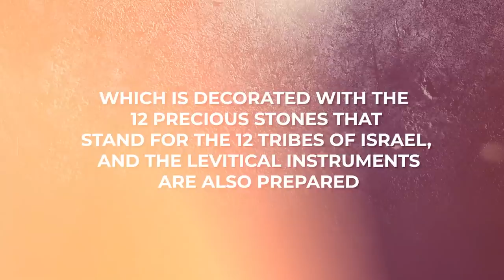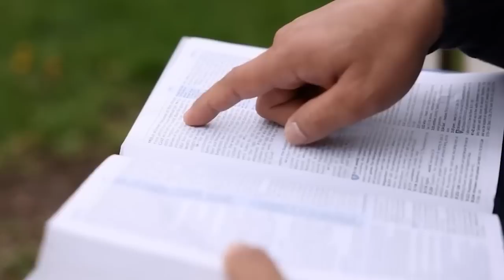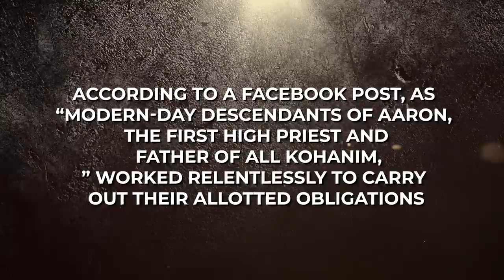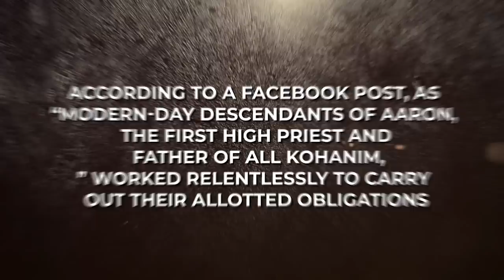RAPTURE SIGN: Ceremony for the THIRD TEMPLE Is FINALLY Happening!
Something extraordinary has just occurred, something that many have been waiting for with bated breath for centuries. After years of anticipation and controversy, the THIRD TEMPLE has finally been inaugurated, marking a historic moment in time that has captured the attention of people worldwide. As the holiest site on Earth, this event holds immense significance for people of various faiths and cultures, raising questions about the future of the world and the power dynamics that underpin it. In this discussion, we'll explore the implications of this momentous milestone and what it could mean for the world as a whole.

Despite the efforts of the Muslim community to disprove any continuity between modern Israel and ancient Judea, work continues on the Third Temple's vessels and the training of Levites and Kohanim (Priests).

The Jewish claim to the Temple Mount is deliberately undermined by the Jerusalem Islamic Authority, the Waqf, which destroys or conceals any evidence of the First and Second Holy Temples.